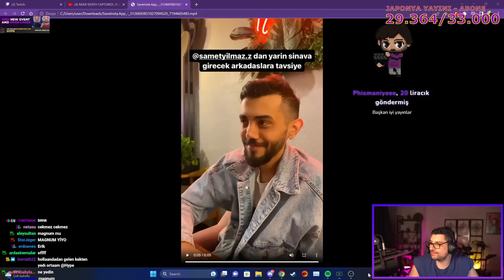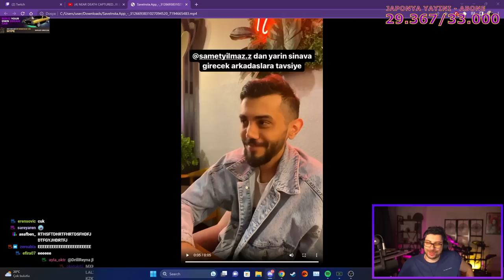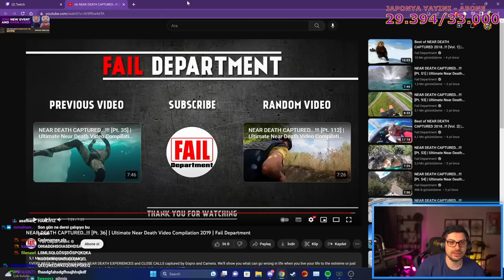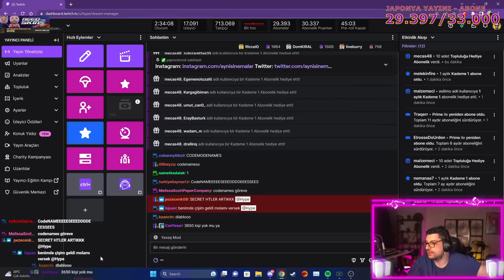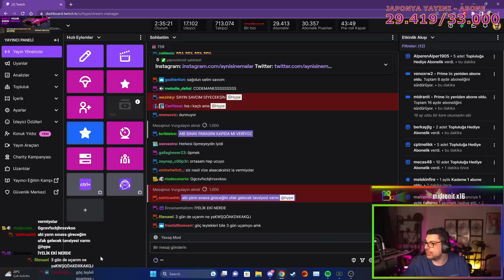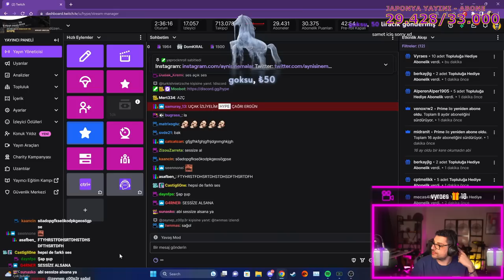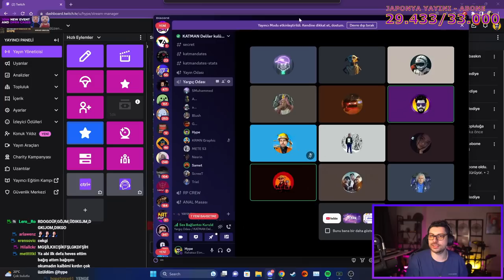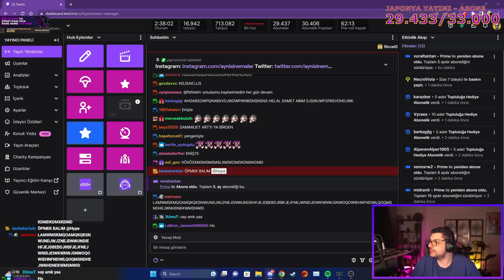HYPE | SAMET YILMAZ'DAN YARIN SINAVA GİRECEK OLAN ARKADAŞLARA TAVSİYE MESAJINI İZLİYOR!